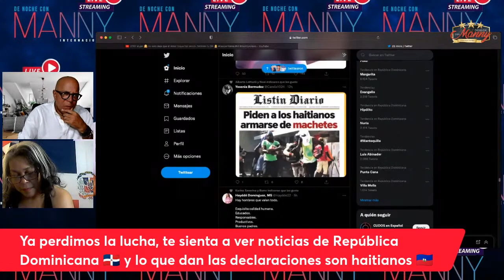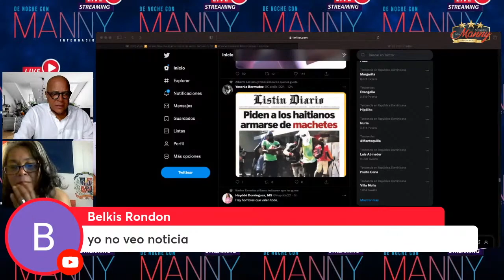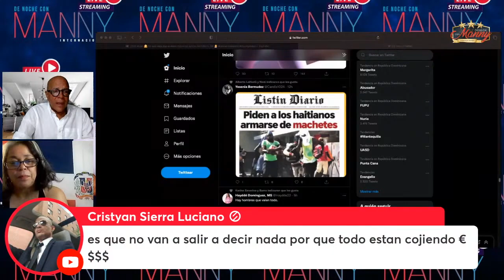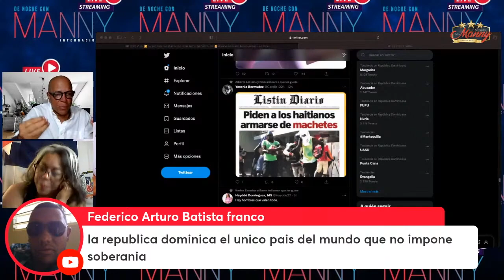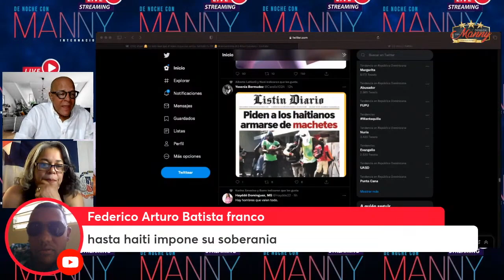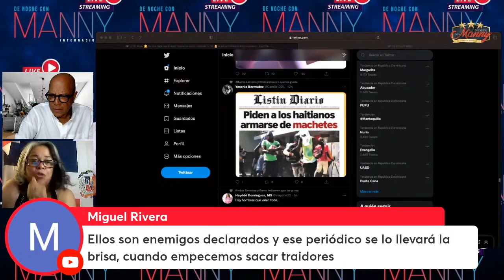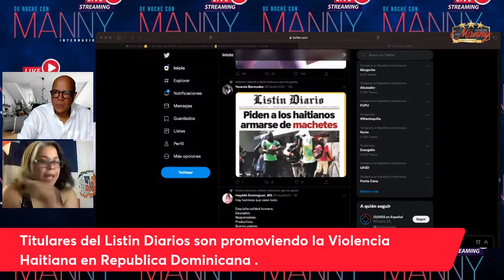TITULARES DEL LISTIN DIARIO ES PROMOVIENDO LA VIOLENCIA HAITIANA EN RD EN SUS PORTADAS